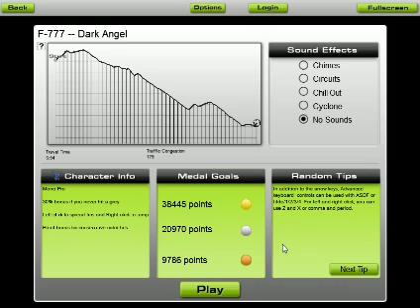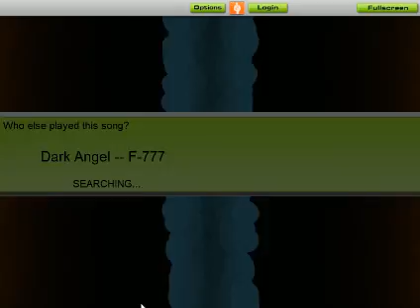Dark Angel - F-777 - Audiosurf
Game: Audiosurf
Song: Dark Angel by F-777

Felt like playing it. F-777 recently released a 30  song pack of free songs. Loving it. Thank you, Jesse